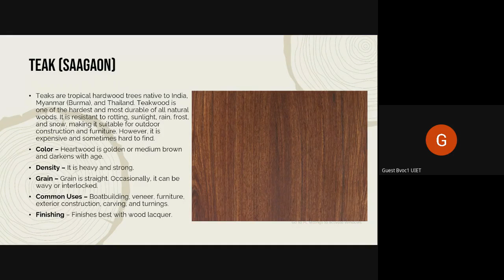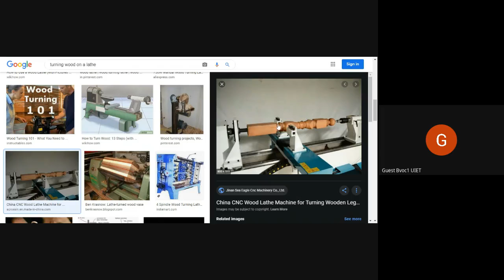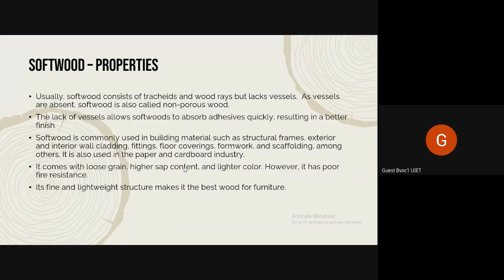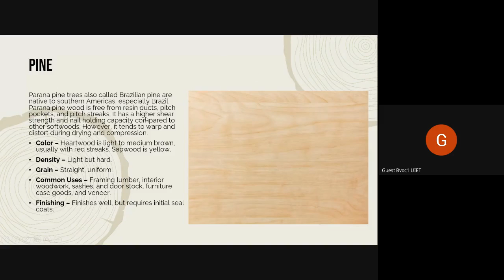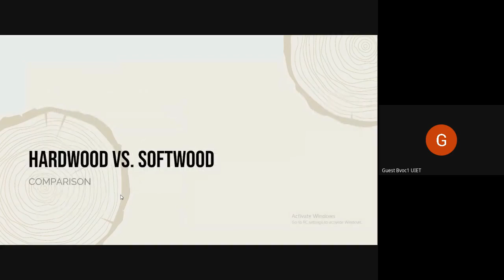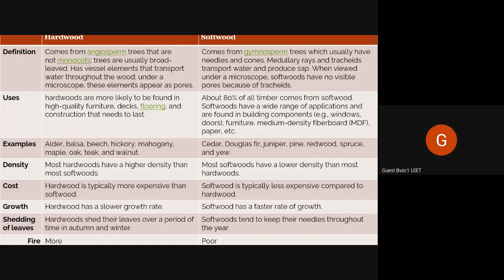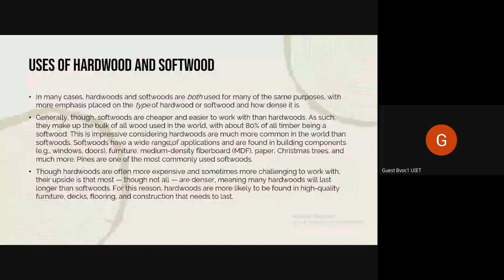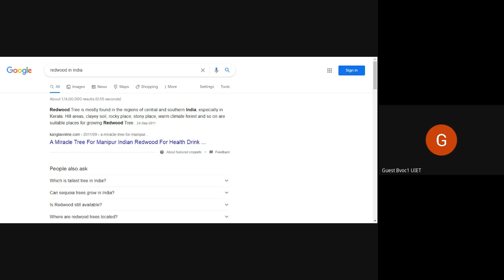Furniture Design Workshop | Materials Used in Furniture - Wood | Lecture 2